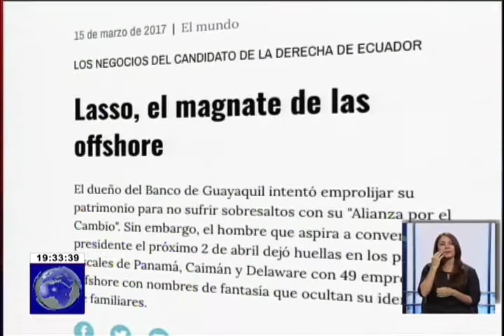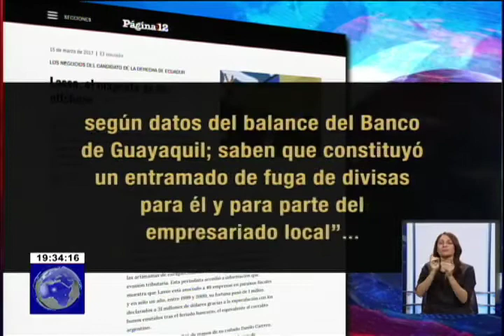Portal argentino revela vínculos de Guillermo Lasso con Paraísos Fiscales